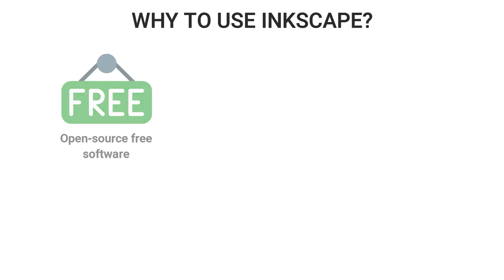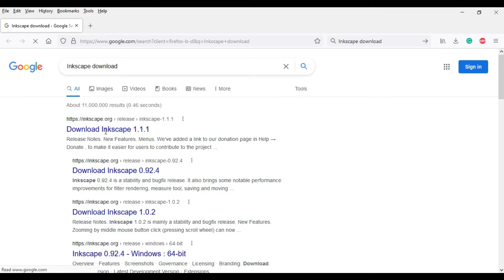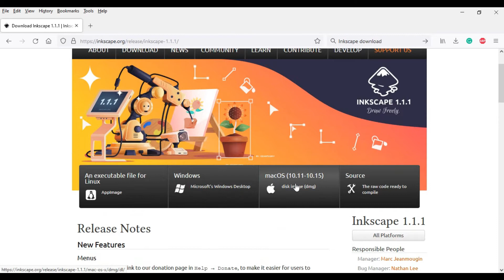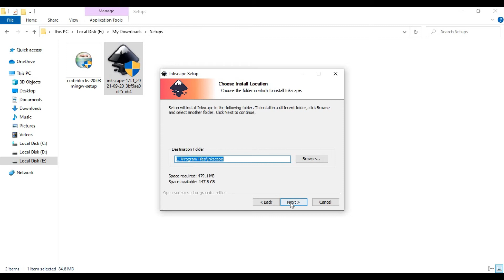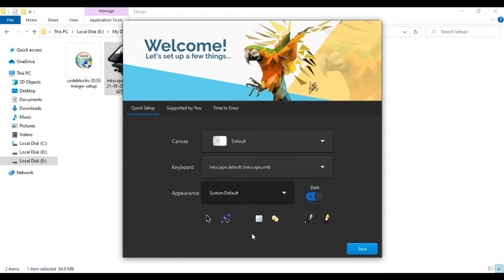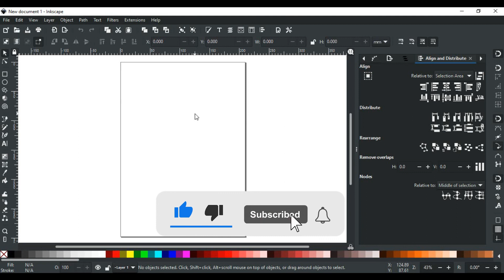Getting Started with Inkscape | Inkscape Tutorial for Beginners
Hello and Welcome to the Inkscape Tutorial Series. This is the first video of Getting Started with Inkscape. In this video, you will learn the introduction to Inkscape, why to use Inkscape, its installation, and setting up the interface.

Note: This video was created when the latest version available was Inkscape 1.1.1. If updates are released, everything will be the same, including installation; only the version will be updated with new features.

Timecodes:
0:00 - Intro
0:23 - Introduction to Inkscape
0:43 - Why use Inkscape?
1:15 - Installation
3:55 - Main Interface